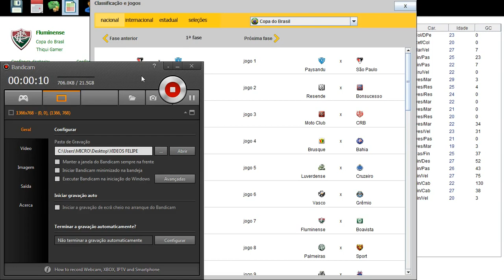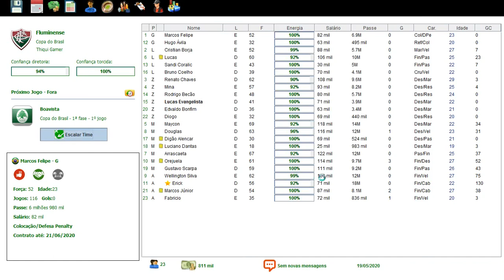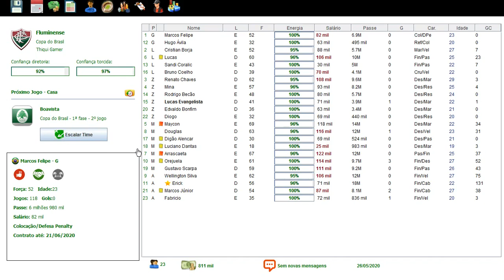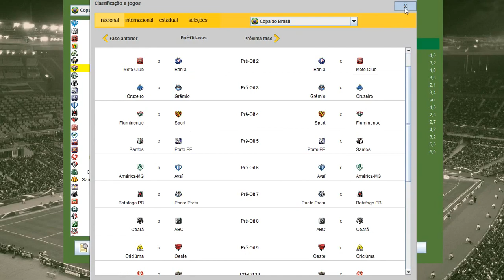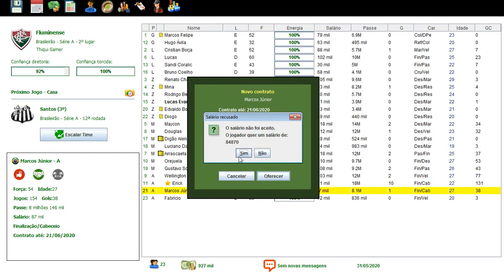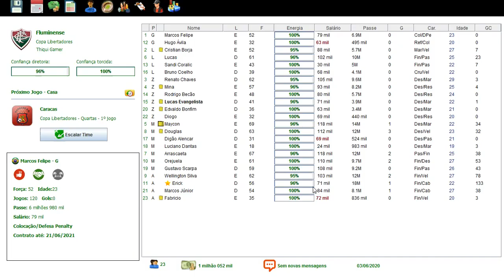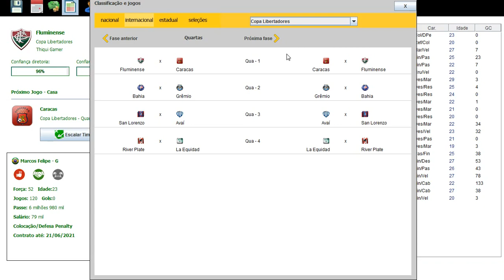BRASFOOT 2017 MODO CARREIRA #56 BAIXAR SALÁRIO